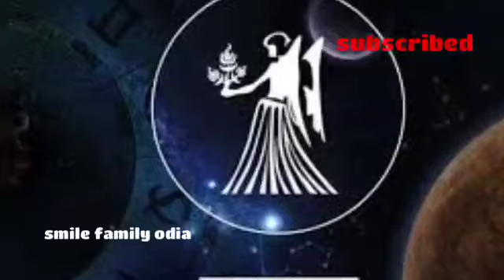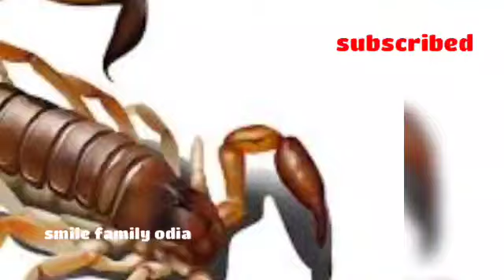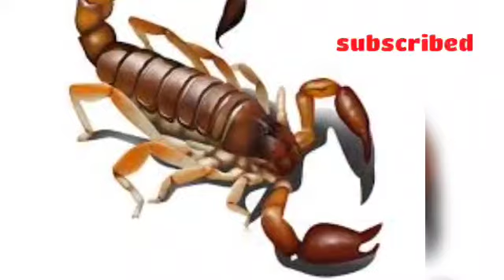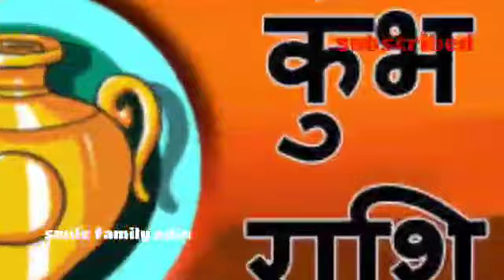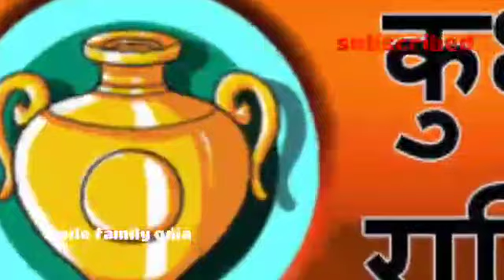Ajira rashifal ll rashifal ll ରାଶିଫଳ ll 10/11/2020 ll ମଙ୍ଗଳବାର ll ଆଜିର ରାଶିଫଳ ll